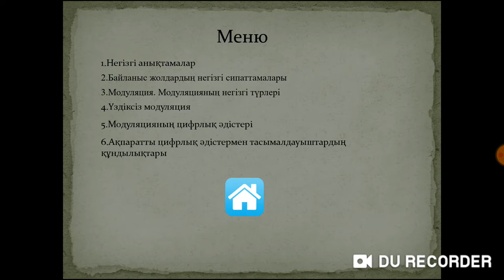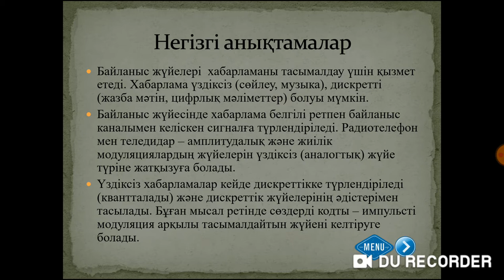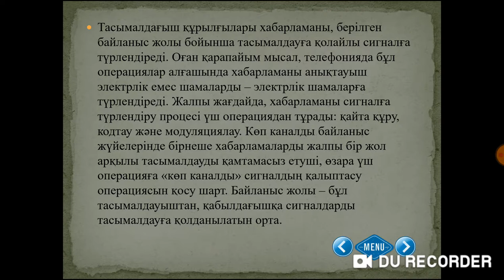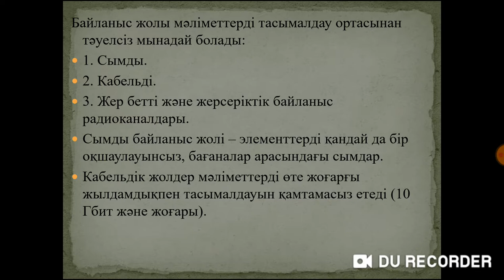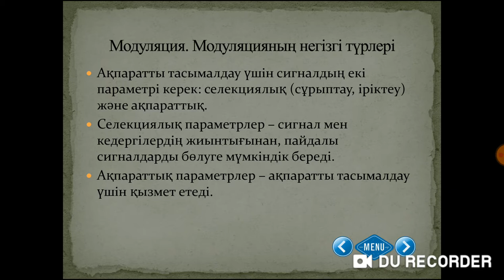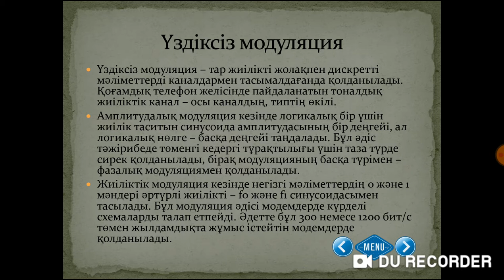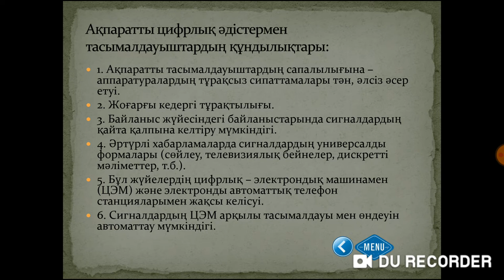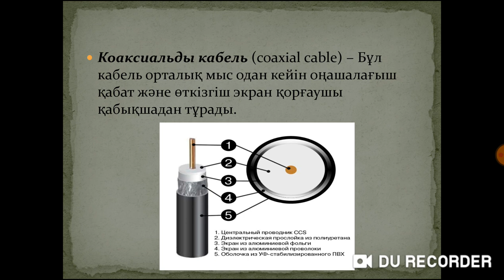11 лек. АЖН